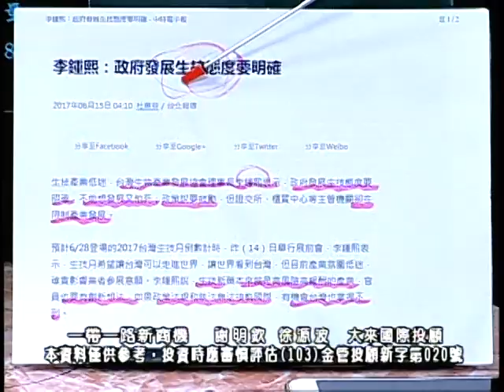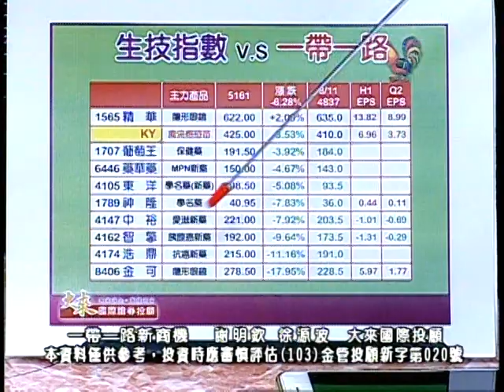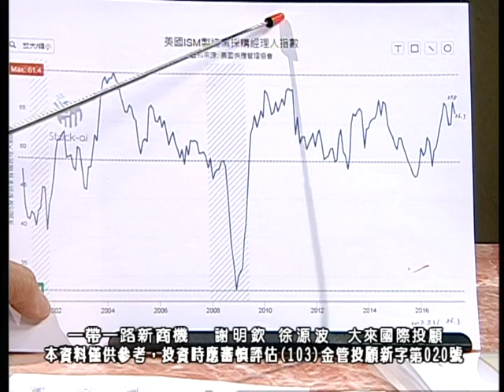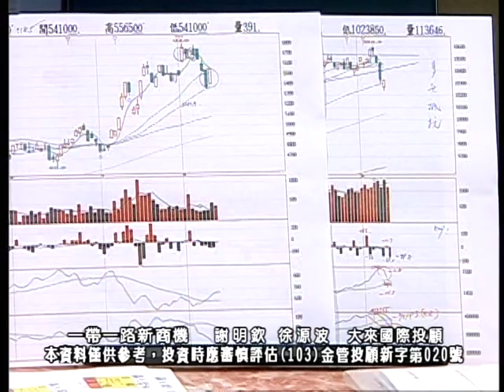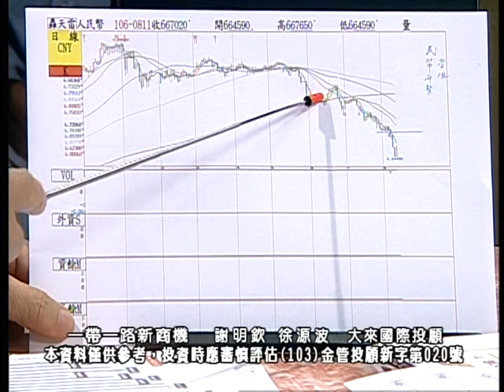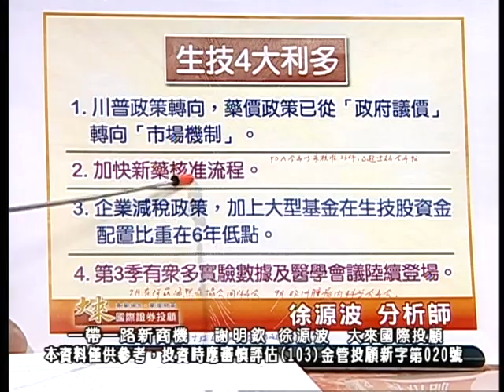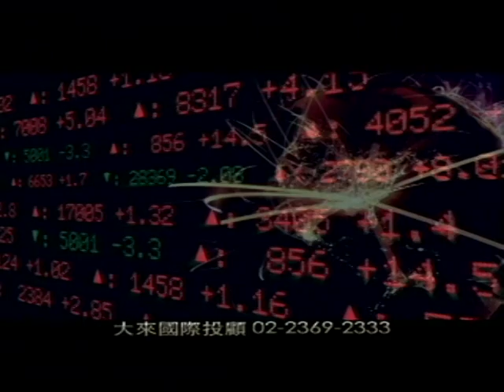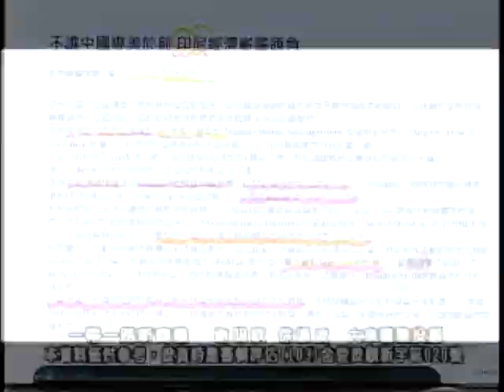20170811 2230 謝明欽 徐源波 一帶一路新商機